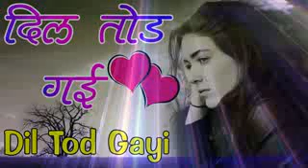July 13, 2017